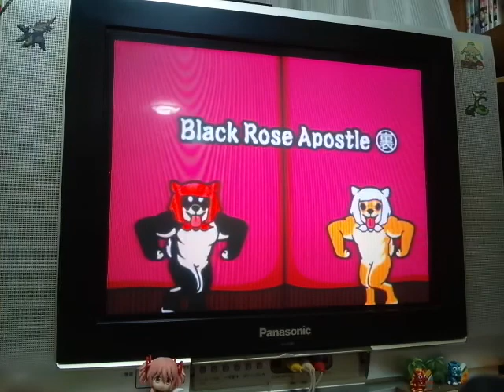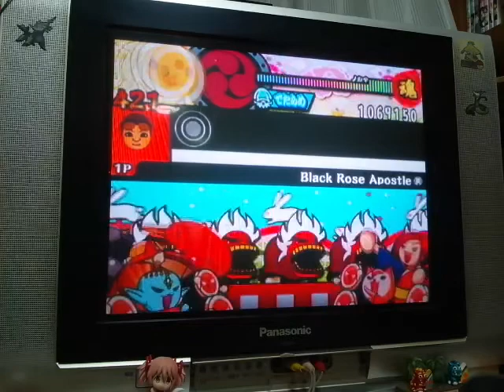太鼓の達人Wii5 Black Rose Apostle(裏) でたらめ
Player:りょうぷー
フル視野(￣З￣)